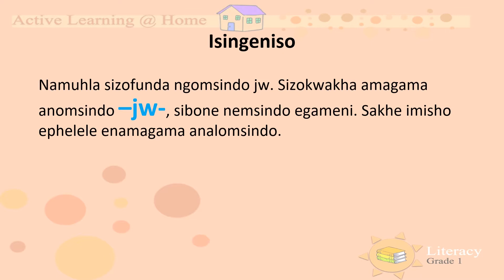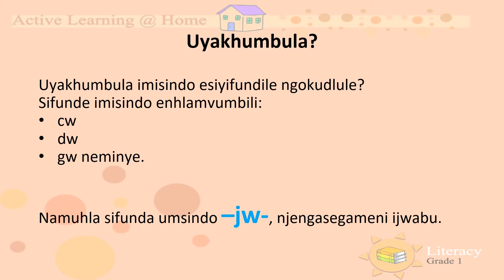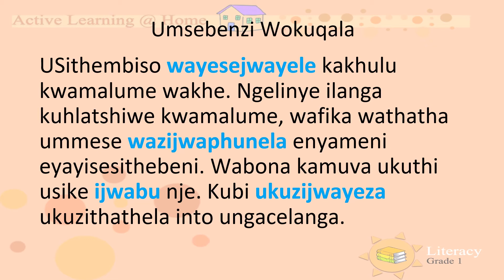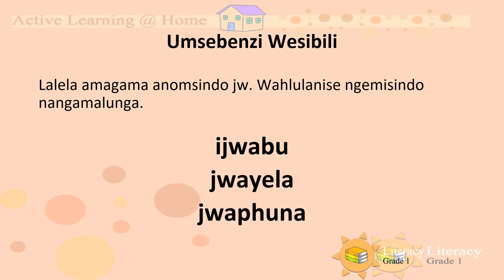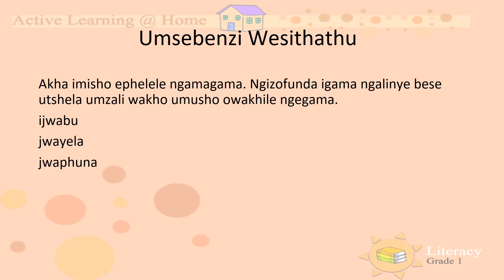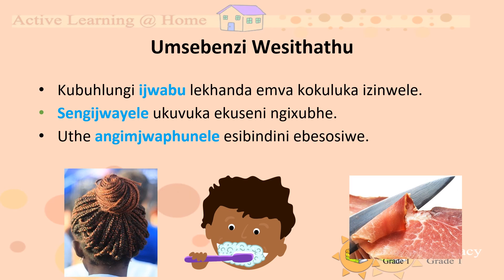Imisindo IsiZulu Gr2 Lit D24